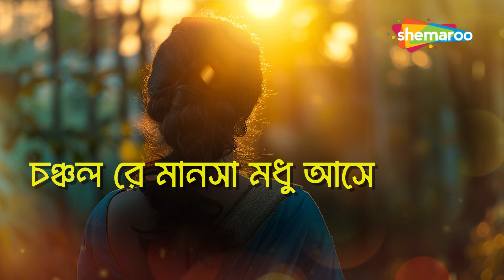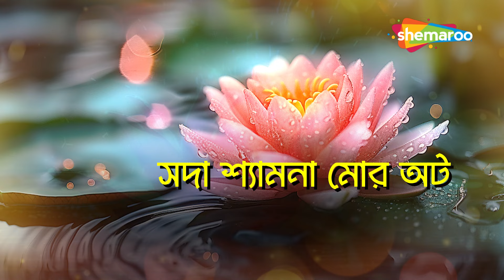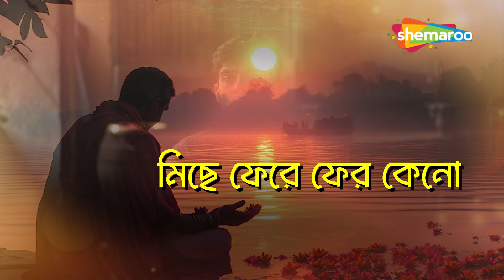শ্যামা নামের মহিমা | ভক্তিগীতি | Shyama Namer Mahima | Srikanto Acharya | Shemaroo Bengali Music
শ্যামা নামের মহিমা | শ্রীকান্ত আচার্য | ভক্তিগীতি | Shyama Namer Mahima | Srikanto Acharya

Lyric: Kamalakanta
Composition: Suprakash Chaki
Singer: Srikanta Acharya

শ্যামা নামের মহিমা অপার
জ্ঞানে মন মিছে ভ্রম বারে বার রে মন

চঞ্চল রে মানসা মধু আসে
অভয় চরণ করো সার রে
মনরে সুকৃতি বট
সদা শ্যামনা মোর অট
রেয়না সেনা সোভব বার রে
কমলকান্তের মন
মিছে ফেরে ফের কেনো
কালী বিনা কে আছে তোমার রে